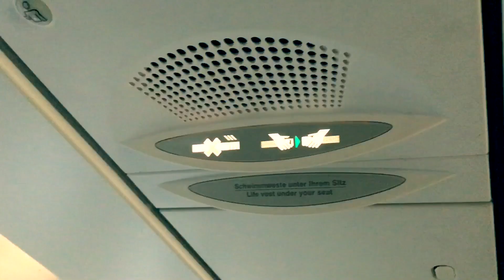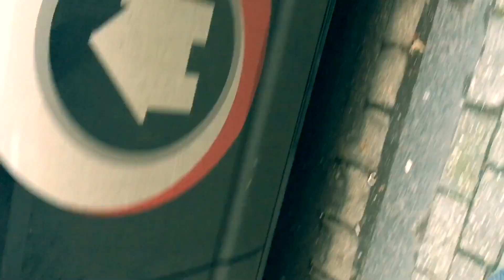SSC | VLOG 017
Produced by Martymazing